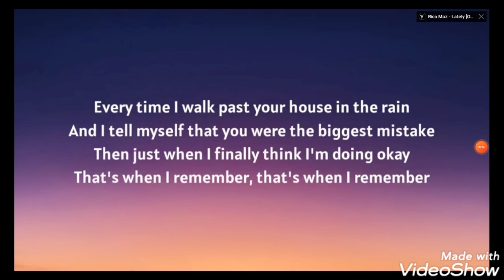R.I.N.G Series 3 Where's The Baby?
Baby Crying Sid That's When I Remember The Making Of Harry Potter Where's The Baby? Cry Ow Stop Stomach